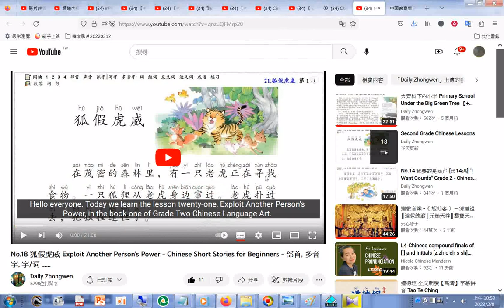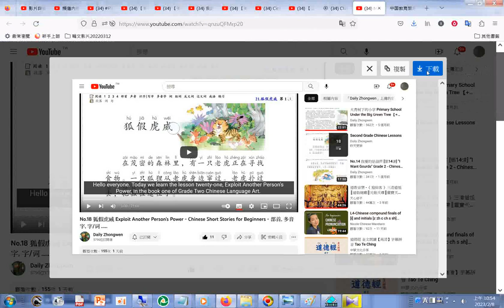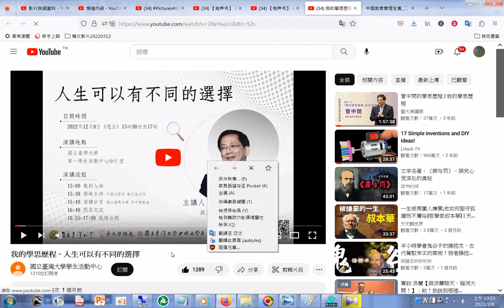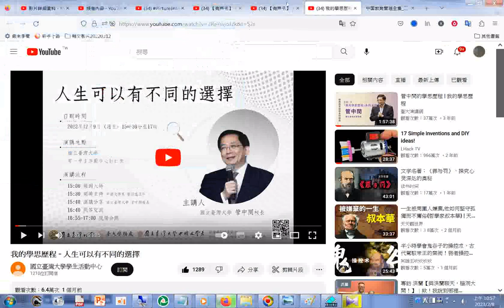人生可以有不同的選擇 台大校長#管中閔 演講 YouTube htm202301